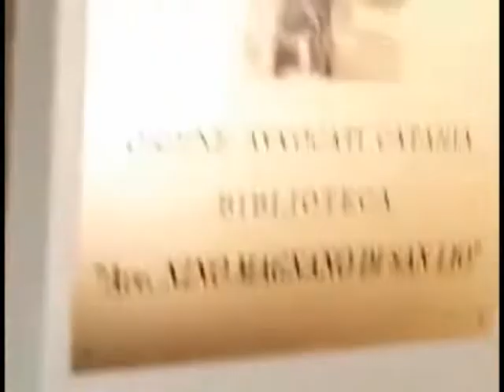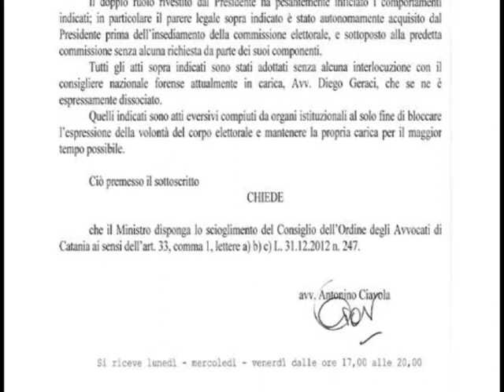ORDINE AVVOCATI CATANIA CANDIDATI INELEGGIBILI, ANNULLATE ELEZIONI